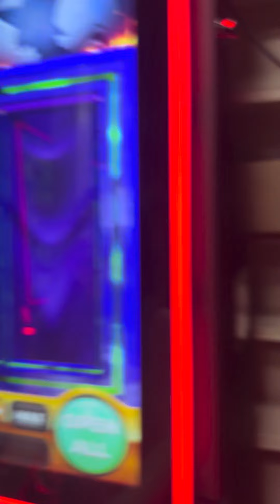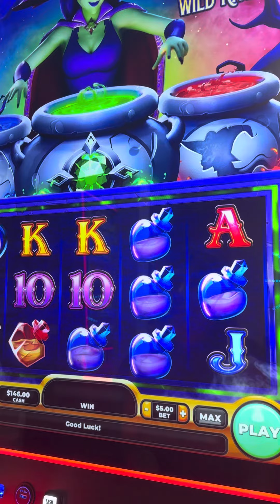New casino trying out ETab slot machines at Good Times Charitable Gaming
Good Times Charitable Gaming in New Castle Kentucky